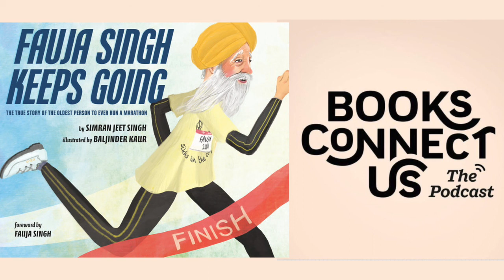Simran Jeet Singh, author of FAUJA SINGH KEEPS GOING | Books Connect Us podcast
Today's guest is Simran Jeet Singh, author of FAUJA SINGH KEEPS GOING. This beautifully illustrated picture book tells the true story of Fauja Singh, who broke world records to become the first one hundred-year-old to run a marathon. The book shares valuable lessons on the source of his grit, determination to overcome obstacles, and commitment to positive representation of the Sikh community. Now let's join Namrata Tripathi, the VP and Publisher of Kokila, in conversation with author Simran Jeet Singh.